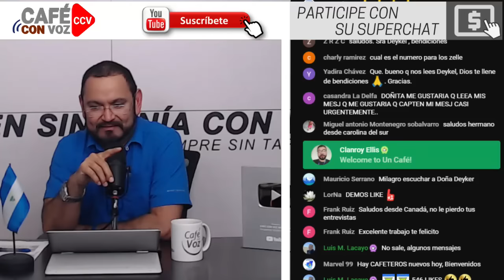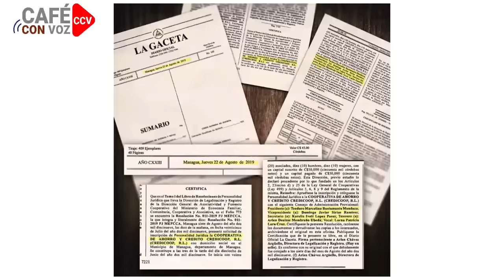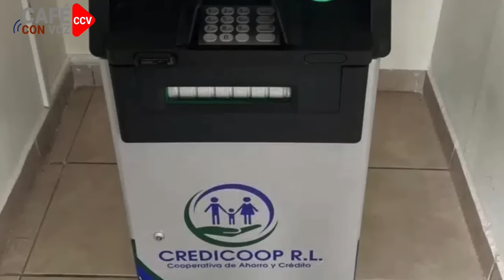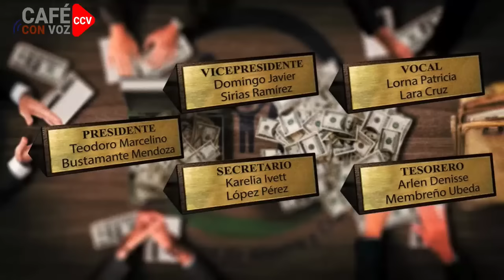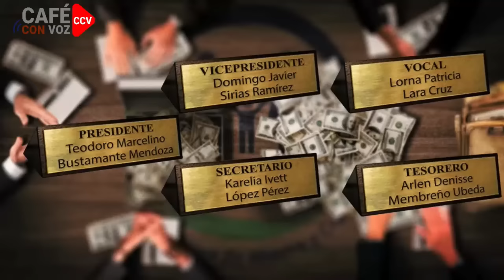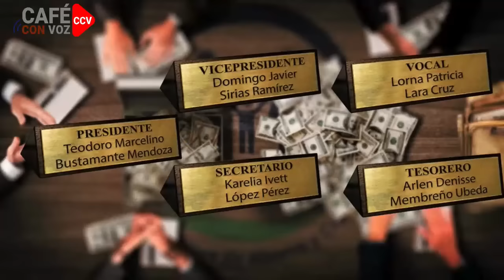🚨🔴Formaron Credicoop para evadir sanciones y seguir “lavandería”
Se mudaron de un edificio a otro para seguir con sus fechorías ex policías, hijos de militares matones y corruptos de la mafia Ortega-Murillo

Muchas gracias!